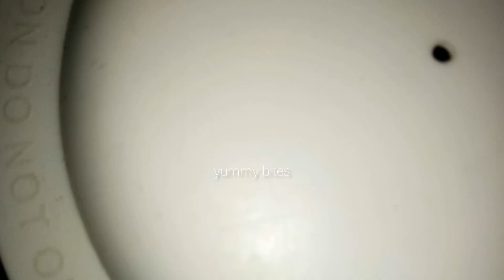Coconut poli recipe/Yummy ಕಾಯಿ ಹೋಳಿಗೆ/Nariyal puran poli/Kaye obbattu/kayi holige recipe in kannada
coconut puran poli is a traditional sweet recipe...how to make coconut poli. how to make kayi holige. how to make thenginakayi obbattu.how to make obbattu. how to make coconut nariyal puran poli. how to make holige. coconut poli recipe . kayi holige in kannada. kayi obbattu in kannada.